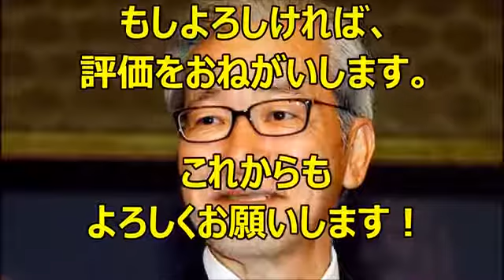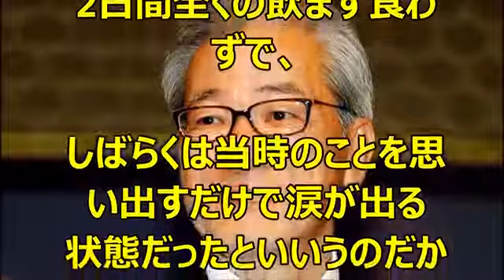大竹まことが起こした死亡事故…復帰を支えたビートたけしの助言とは？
大竹まことが起こした死亡事故…復帰を支えたビートたけしの助言とは？ エンタメ界の最新情報をお届けしますので、 もしよかったらチャンネ.

今から30年近く前、日本テレビ系で放送された『タモリのいたずら大全集』なる番組で、大竹まことが番組セットを破壊し尽くすという暴挙に出た.

☆お勧め動画 [エマ・ワトソンが歌う！]「美女と野獣」TVスポットトレーラー